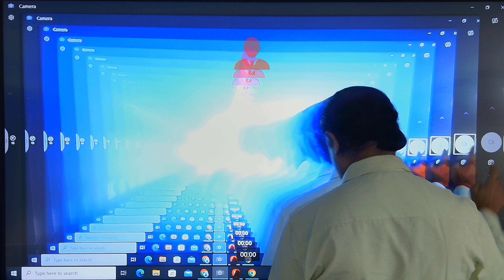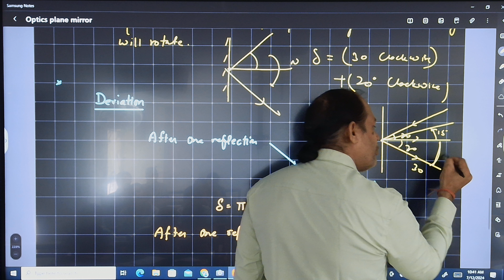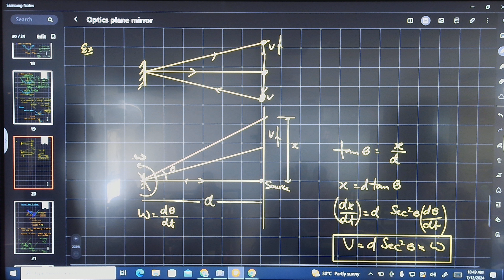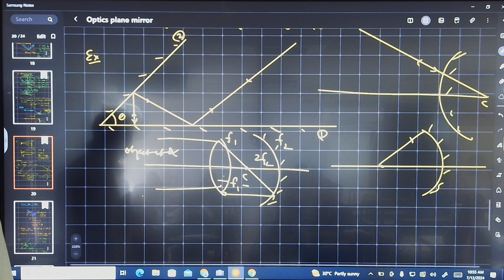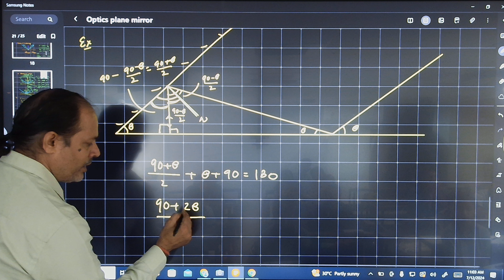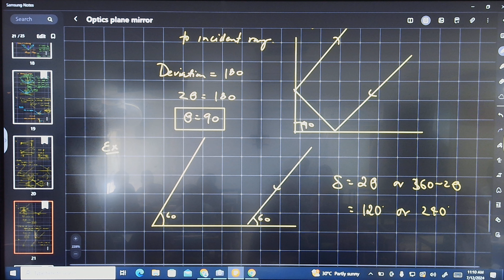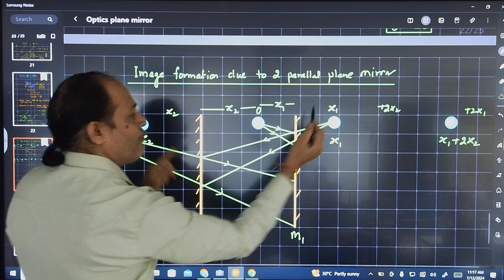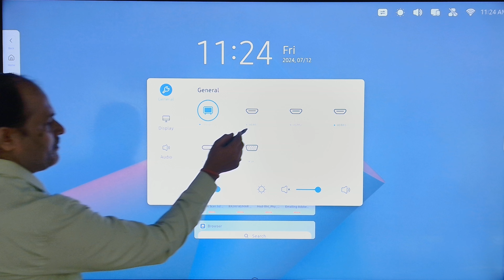optics part3 deviation after one and two reflection